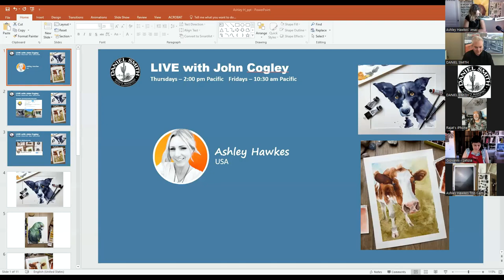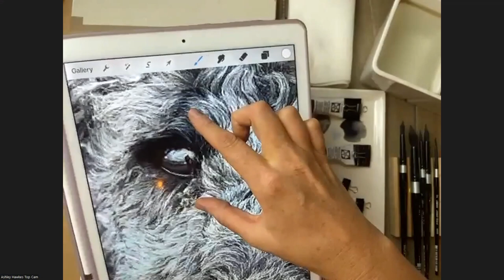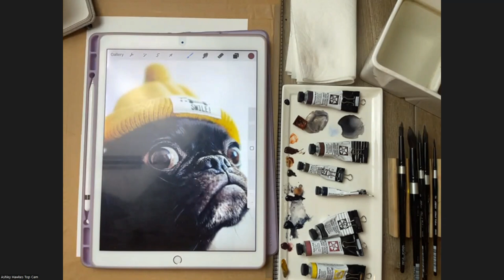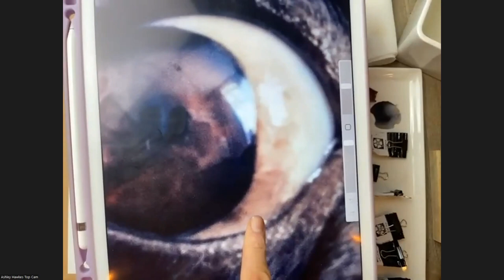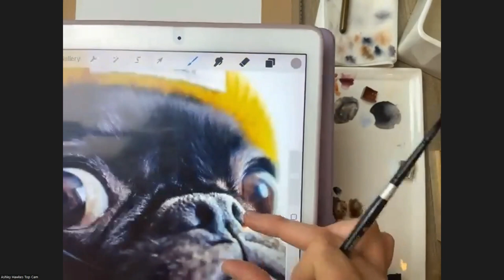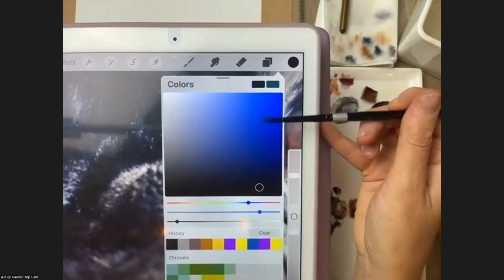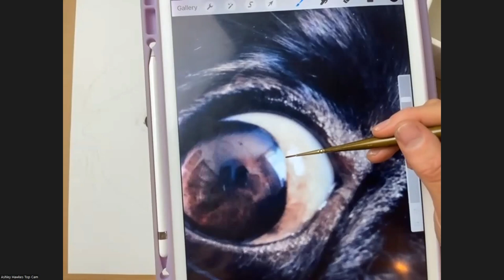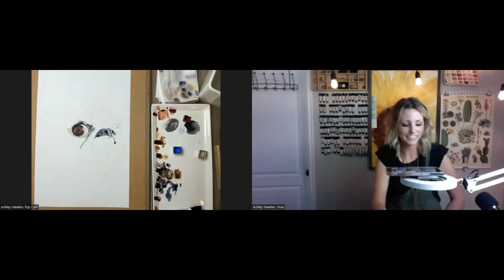Live with John Cogley and Ashley Hawkes